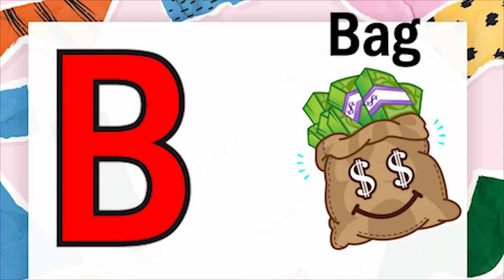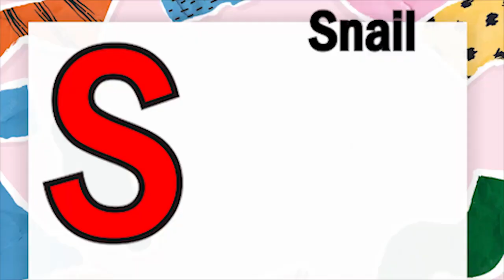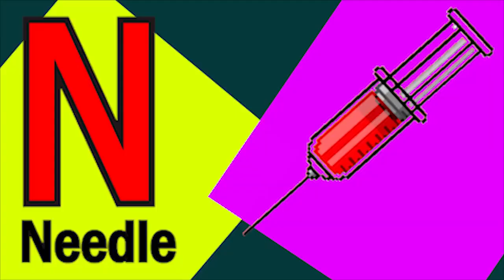ABCD Phonics song abcd Kids Song Two words Nursery rhymes A to Z alphabet phonics sound Chichoo tv